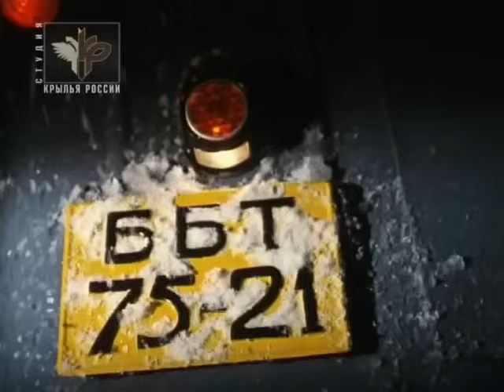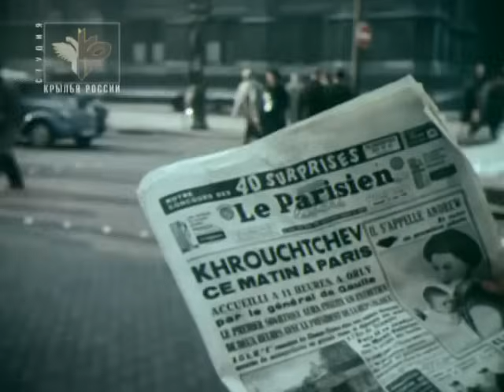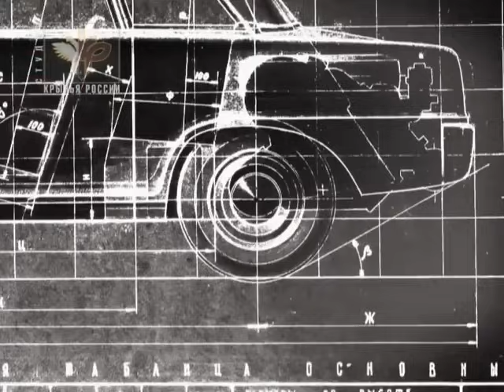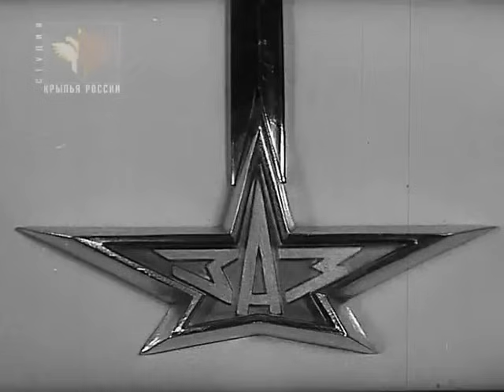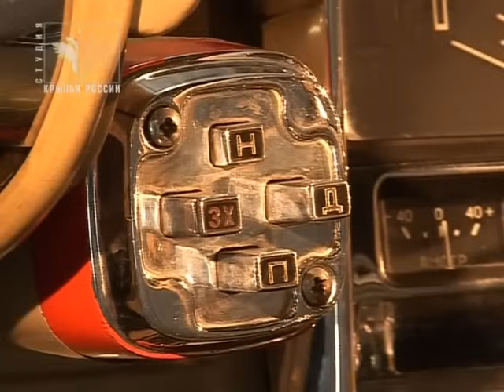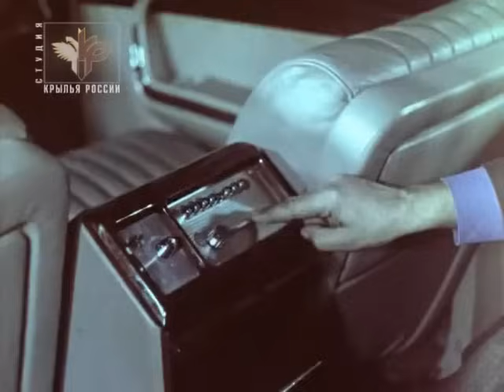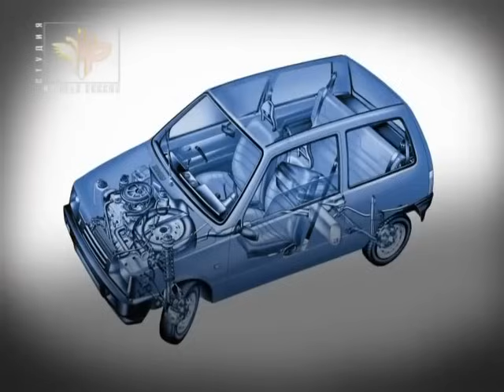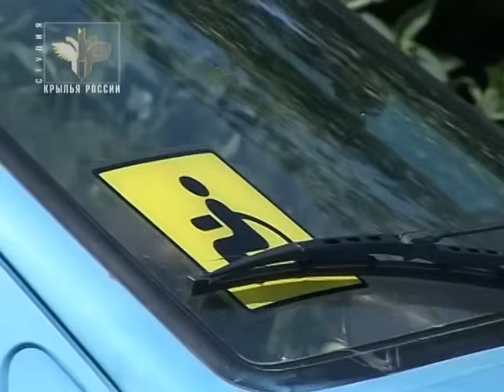Колеса страны Советов Были и небылицы Фильм 2 От верхнего до нижнего регистра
Цикл передач, посвященных истории советского автопрома. В них Вы узнаете историю автомобилестроения, познакомитесь с машинами времен СССР: внедорожники, машины,вездеходы, автомобили, история грузовиков.